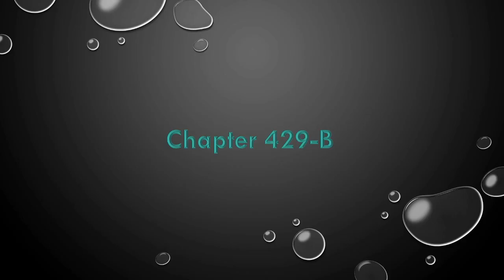Kisah Iblis dan Dewa chapter 429 B Bahasa indonesia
Nie Lie, Demon Spiritist yang terkuat dikehidupan masa lalunya yang berdiri di puncak dunia persilatan, namun dia kehilangan nyawanya saat pertarungan dengan Sage Emperor dan keenam dewa berperingkat binatang, jiwanya kemudian terlahir kembali saat dia masih berumur 13 tahun. Meskipun dia yang paling lemah di kelasnya dengan bakat terendah hanya diranah Red soul, tapi dengan bantuan pengetahuan yang luas yang dia akumulasi dari kehidupan sebelumnya, dia terlatih begitu cepat dari pada siapapun. Mencoba untuk melindungi kota di masa mendatang sedang diserang oleh binatang dan akhirnya hancur, serta melindungi kekasihnya, teman-temannya dan keluarganya yang meninggal karena serangan binatang. Dan untuk menghancurkan keluarga Sacred yang meninggalkan tugas mereka dan kota yang dikhianati dalam kehidupan masa lalunya.